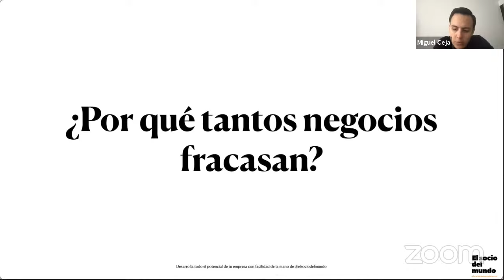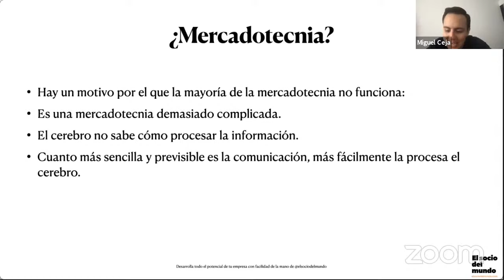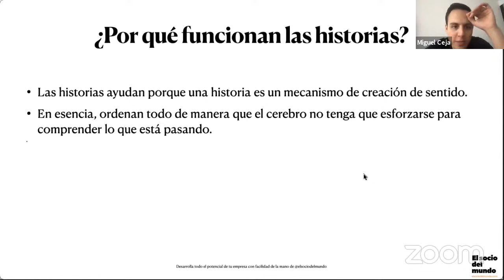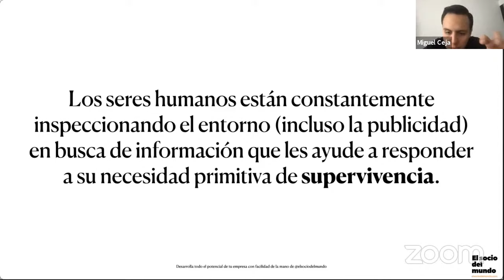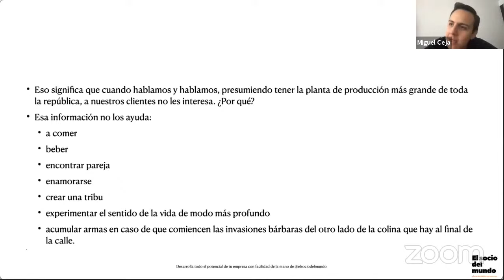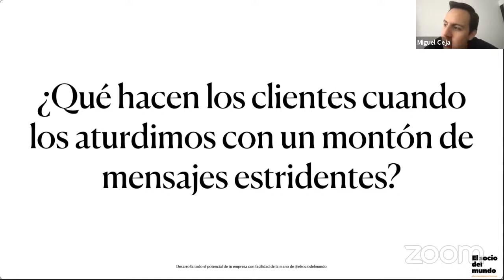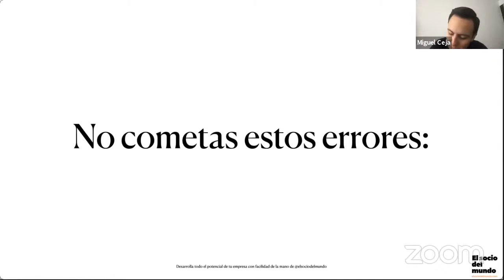Por qué tantos negocios fracasan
💳 Obtén una tarjeta de crédito para tu empresa y $2,000 MXN

☕️ ¿Quieres apoyar lo que hago? Cómprame un café

Elaborado por El Socio del Mundo (@elsociodelmundo) y presentado por Miguel Ceja (@soyMiguelCeja)